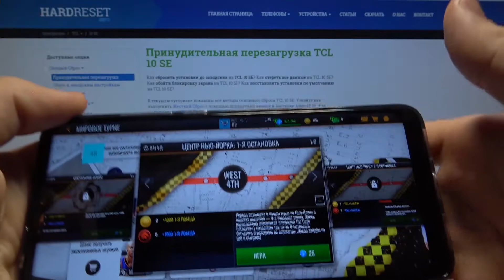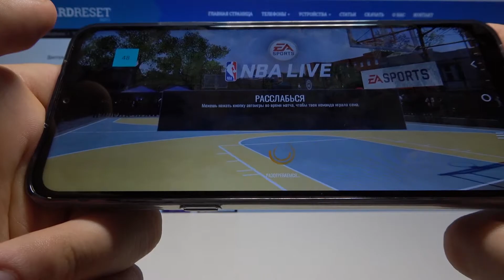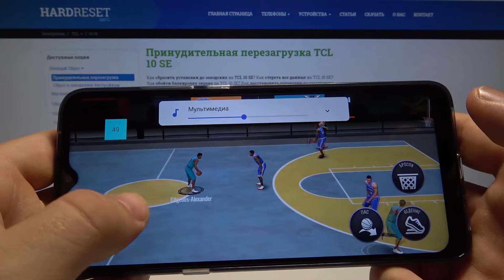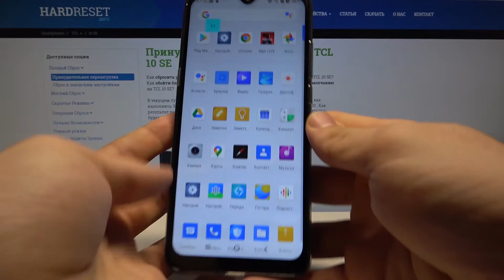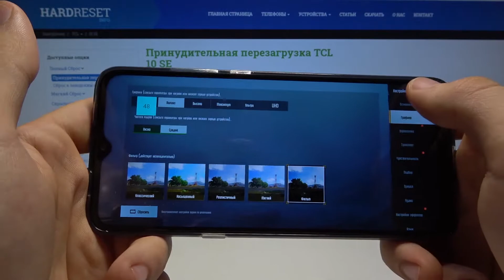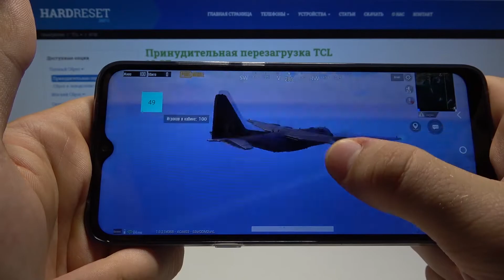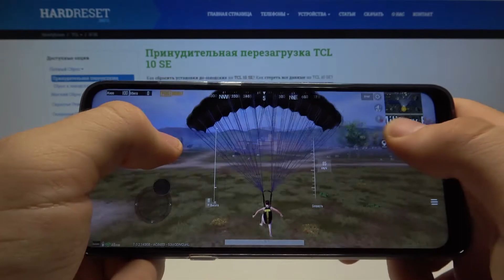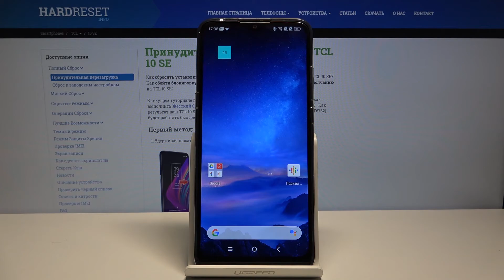Как пойдёт игра NBA Mobile на TCL 10 SE / Геймплей и тест производительности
Если Вы хотите купить себе новый телефон и хотите узнать, как на нём будут идти новые игры, но не знаете, как он себя в них покажет, тогда в этом видео мы постараемся ответить на все Ваши вопросы. Тут мы продемонстрируем и расскажем, с какой частотой кадров и графикой можно играть в новые игры по типу NBA Mobile на данном устройстве. Посмотрите видео внимательно от начала до конца и узнайте для себя что-то новое.

Как идёт игра NBA Mobile на TCL 10 SE? Как TCL 10 SE тянет новые игры? Как идут игры на телефоне TCL 10 SE? Какой фпс у TCL 10 SE в NBA Mobile? Стоит ли покупать TCL 10 SE для игр? Какой FPS у TCL 10 SE в игре NBA Mobile?